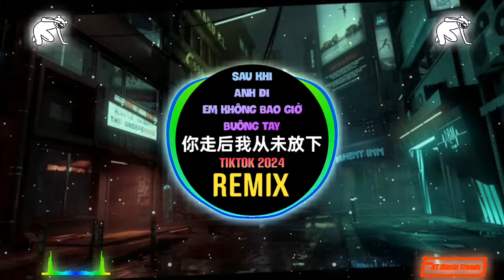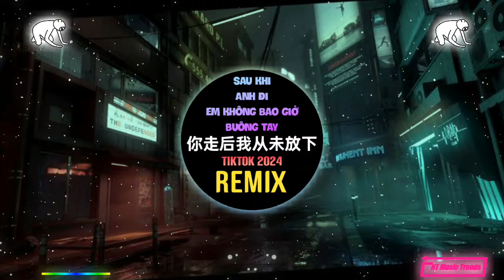单循 - 你走后我从未放下 (DJHZ版) Sau Khi Anh Đi Em Không Bao Giờ Buông Tay (Remix Tiktok) - Hư Tuần |Hot Douyin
单循 - 你走后我从未放下 (DJHZ版) Sau Khi Anh Đi Em Không Bao Giờ Buông Tay (Remix Tiktok) - Hư Tuần || Hot Tiktok Douyin